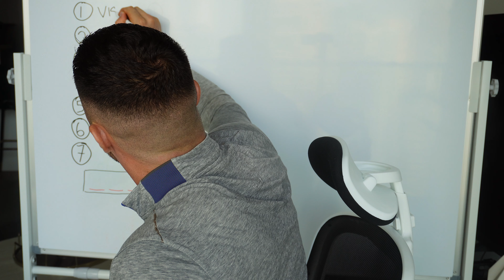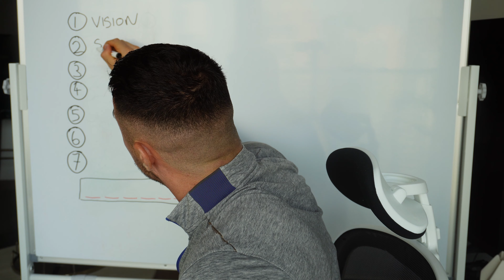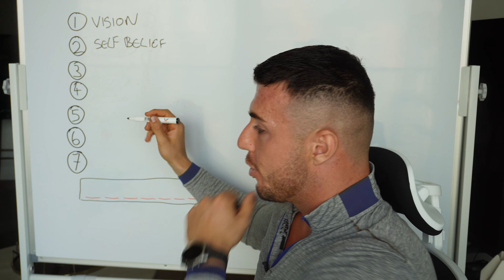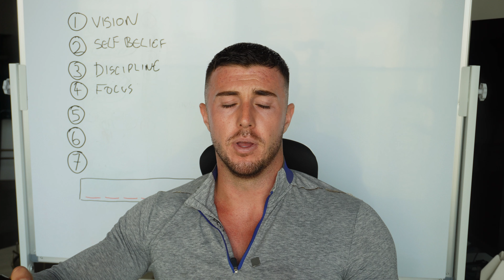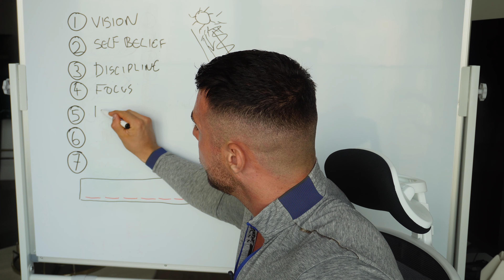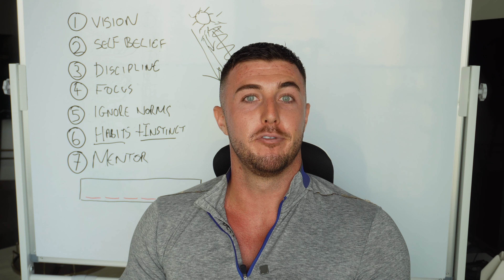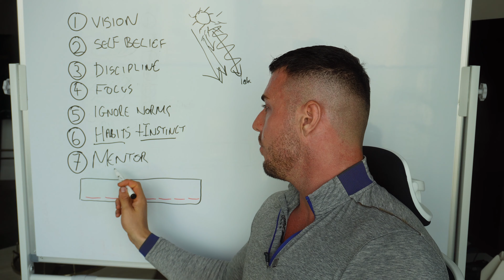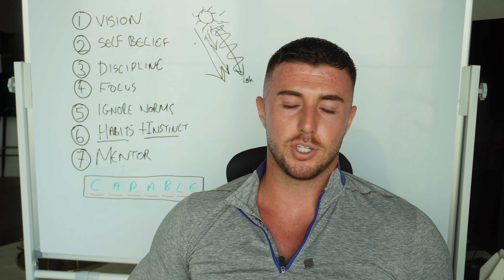I QUIT my 9-5 after learning these 7 principles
I am the doctor for MEN. Fitness, Mindset, Business & Lifestyle.

CHECK OUT THE ELITE PROGRAMS:
➤ ELITE Fitness & Mindset | Build an Elite Physique, Master Your Mind & Become an Ultra High Performer